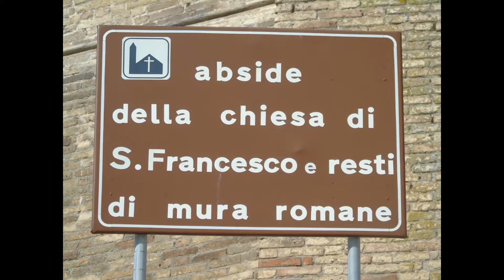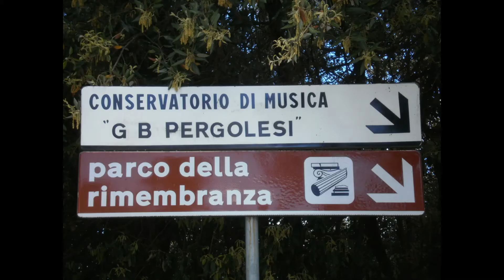Fermo, Marche. Italy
Music piece: Thin places; Author: Jesse Gallagher.